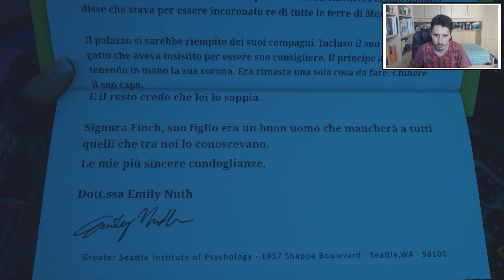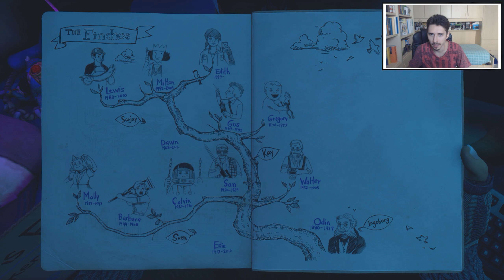What remains of Edith Finch - UN TRIP PAZZESCO! Ep.8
Bella amici del tubo, siamo giunti all'ottavo episodio di questa serie ma credo di essere vicino alla fine oggi andremo ad assistere alla storia di Lewis!

UN NUOVO VIDEO OGNI SETTIMANA. TrueLife Channel.

COSA USO PER REGISTRARE I MIEI GAMEPLAY???

-NVIDIA GEFORCE- SHADOWPLAY!